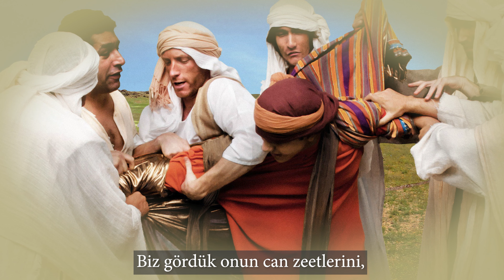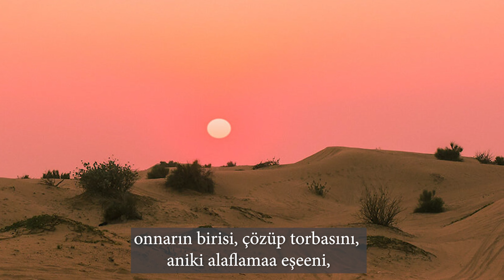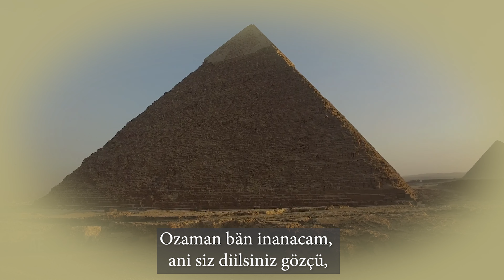İOSİFİN YAŞAMASI (4) İosifin kardaşları giderlär Egipetä (gagauzça/ гагаузский)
İOSİFİN YAŞAMASI (4) İosifin kardaşları giderlär Egipetä (на гагаузском языке)
ИСТОРИЯ ИОСИФА (4). Братья Иосифа идут в Египет (на гагаузском языке)
Книга Бытия, 42 глава